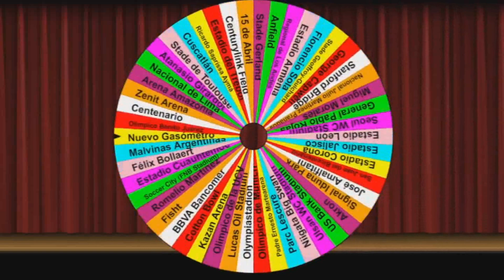Estadios en Minecraft #37: Lucas Oil Stadium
Un estadio muy llamativo, y gigantesco. Como todo estadio de fútbol americano. El Lucas Oil Stadium de Indianápolis.

Recuerden comentar que opinan de la serie, que deberíamos mejorar, y que estadio debemos visitar la próxima vez.